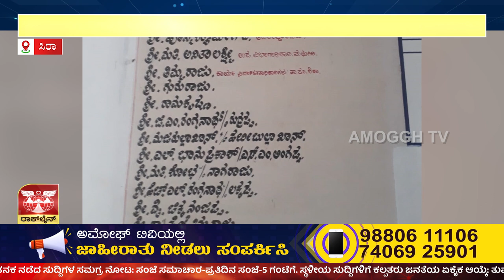ಅಮೋಘ್ ನ್ಯೂಸ್ | Amoggh T.V | @8PM | 24-05-2023